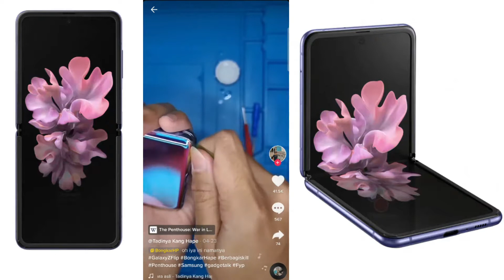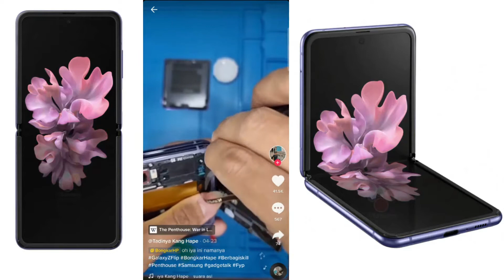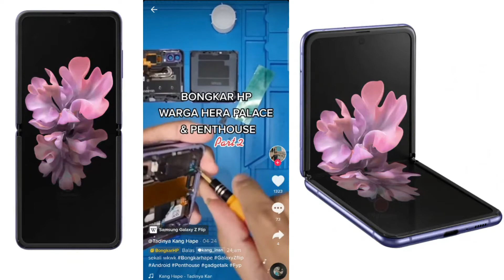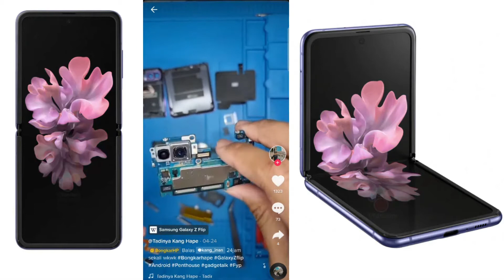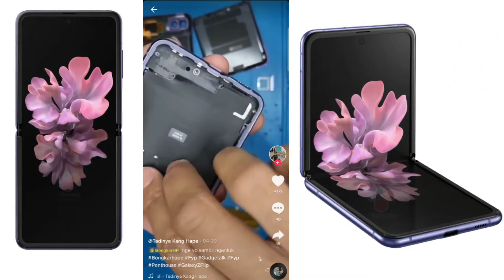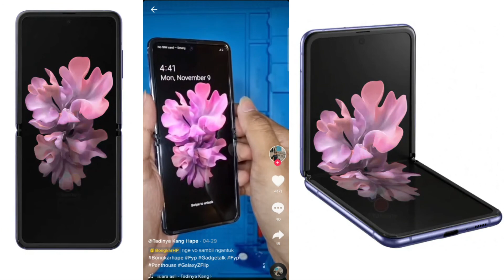BONGKAR SAMSUNG GALAXY Z FLIP/ HP 20 JUTA-AN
BONGKAR SAMSUNG GALAXY Z FLIP/ SAMSUNG 20 JUTA-AN

Thankyou all